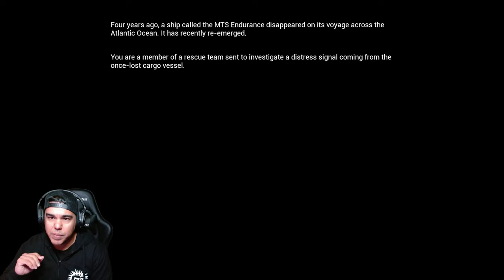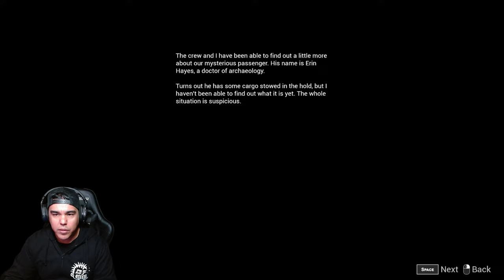My gameplay of......."Lazaret" (pt.1)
Developer: @AegonGames

Artist of the day: @OCSupertonesVEVO